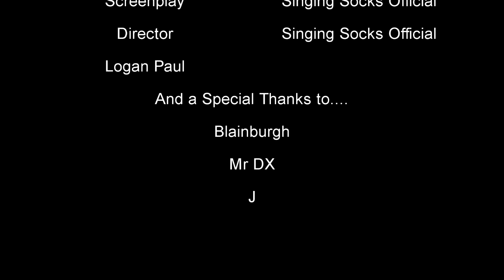Hall of Fame - The Script Cover by Bryan the Singing Sock (REMASTERED)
YEAH THATS RIGHT! TWO UPLOADS IN ONE DAY
THIS TIME WE'LL BE SHOWING YOU BRYAN'S SINGING PROWESS

Music is not ours obviously